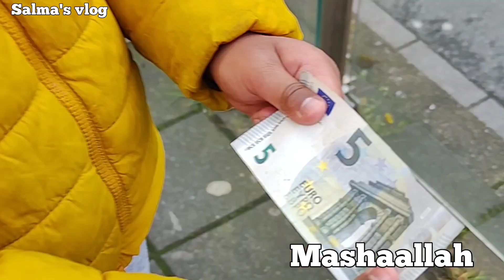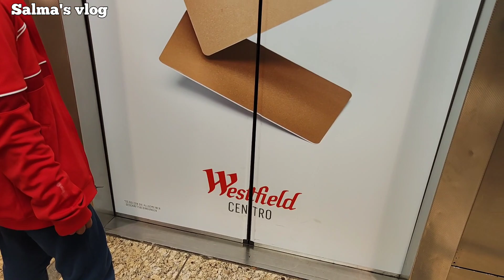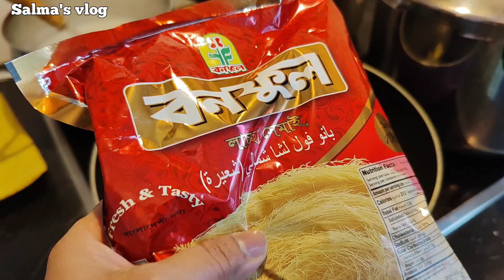Eid Mubarak/ ঈদ কিভাবে কাটালাম/ ঈদ শপিং / ঈদ সালামি/ salma's vlog 192 / EID VLOG 2024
Eid Mubarak/ ঈদ কিভাবে কাটালাম/ ঈদ শপিং / ঈদ সালামি/ salma's vlog 192